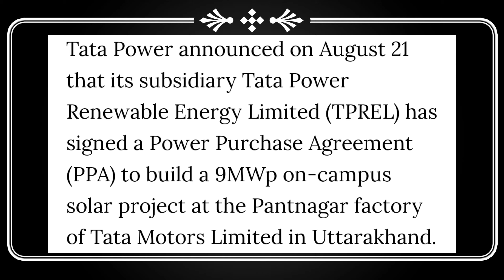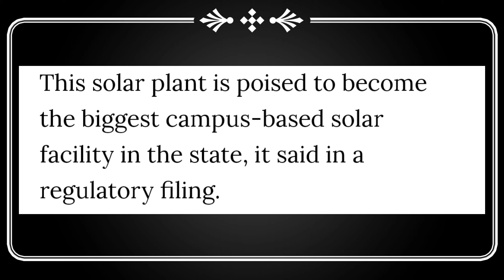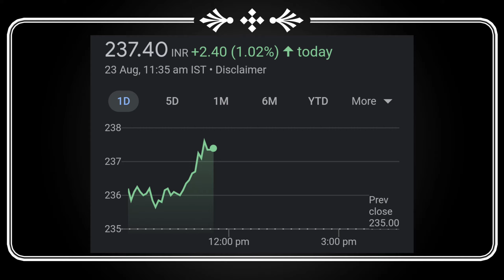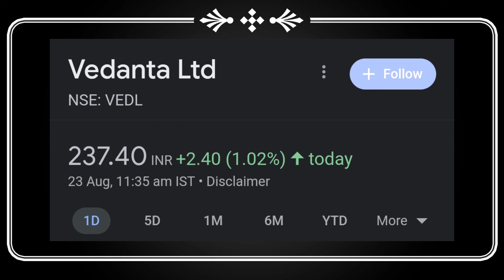Vedanta & Tata Power की 3 बड़ी खबर 🚨 Vedanta Share Latest News Today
vedanta news
vedanta,vedanta share price tomorrow
vedanta stock tamil
share,vedl share price
vedanta share latest news today
vedl share dividend
vedanta dividend last date
vedl dividend 2023
vedl dividend ex date
vedanta q1 result
vedanta q1 result details
vedanta q1 results
vedanta q1 results details
vedl dividend ex date 2023
vedanta breaking news
vedanta dividend update
vedanta
best metal share in india

tata power investment
tata power dividend 2023
tata power stock target
tata share
why tata power share is increasing today
tata power
stock market india
ratan tata